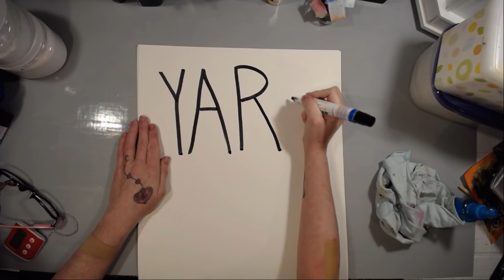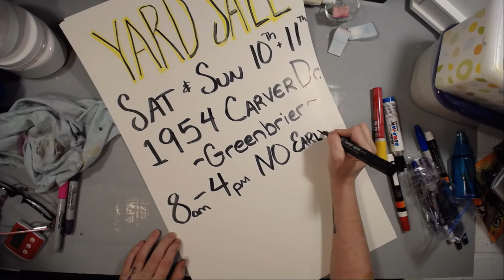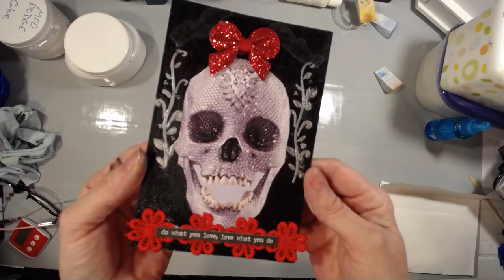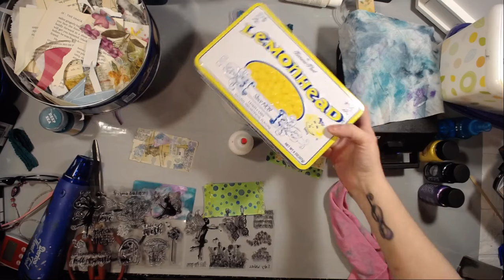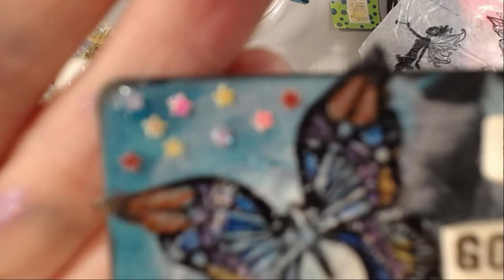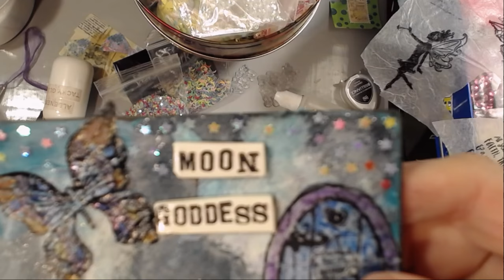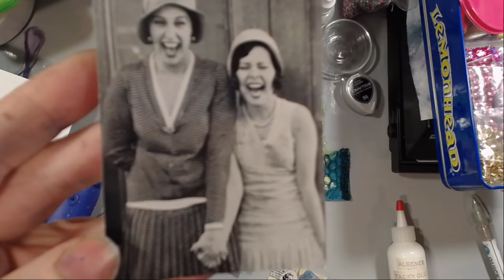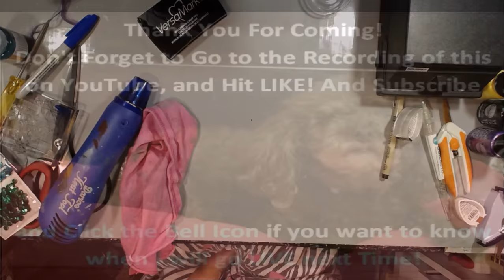Live Stream - Recording - Yard Sale Signs & Rolodex Cards Mixed Media!